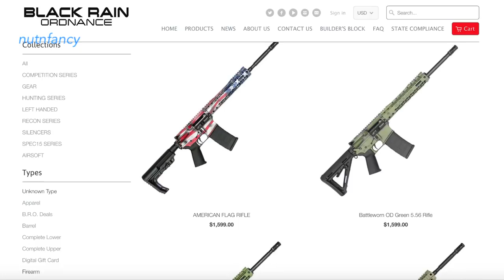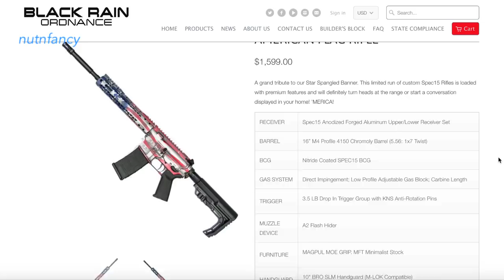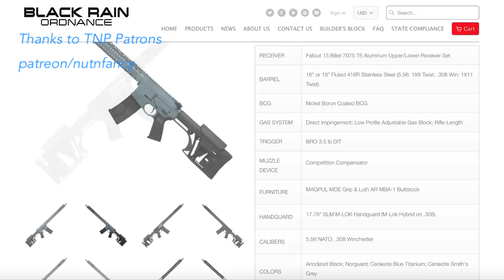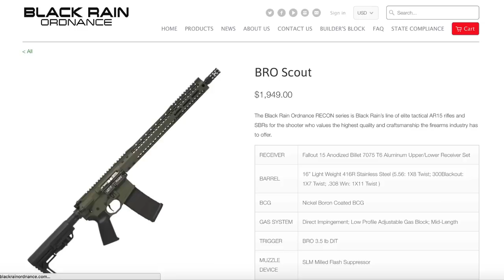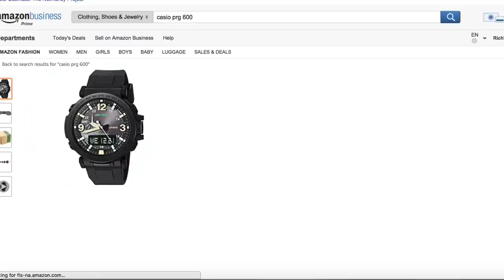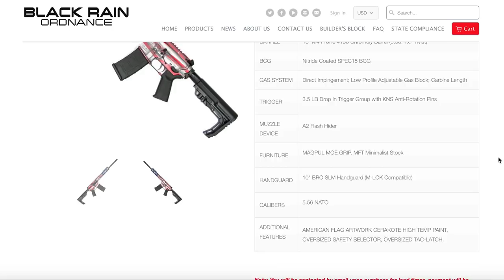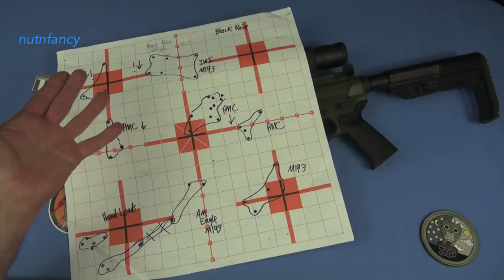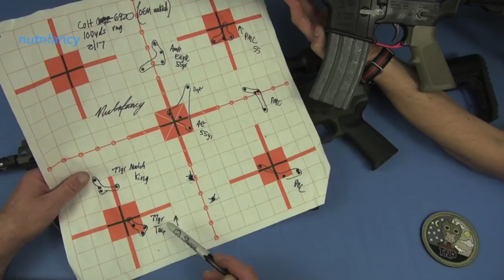Black Rain ARs Any Good? Police Officer Review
The Black Rain Scout or BRO AR-15 holds much promise: perfectly sized forend, super cool coatings applied correctly, an effective in house muzzle brake, and very lightweight.  All current models such as the American Flag version, Battleworn, BRO Comp3G, BRO Predator, and BRO Scout [this one] are discussed and shown.  It's an expensive option and as such  it is appropriate to expect perfection at this price point.  In some ways we were impressed with the BRO Scout and in others, surprisingly disappointed.  You won't believe what came loose during firing for instance.  Also accuracy was not impressive [possibly related to the first issue].  We won't condemn the line for this one example.  If consistent quality control can be applied at BRO the guns should be pretty excellent for the good guys who need them.

Casio PRG 600, a perfect watch
TacticalDoodle's Casio Edifice

Nutnfancy LIkability Scale: 2.5 of 5, if accurate/reliable 4 of 5

[Note: this review was filmed in May 2017, well before MBM obviously.  Note our discussion of not waiting to buy things for your weapon systems which was prophetic.  Now another buying panic is taking place.  Watch my response video to this event on B Channel

Thanks to Gunnies Western Wear for clothing and other items loaned, look them up, Orem, UT!